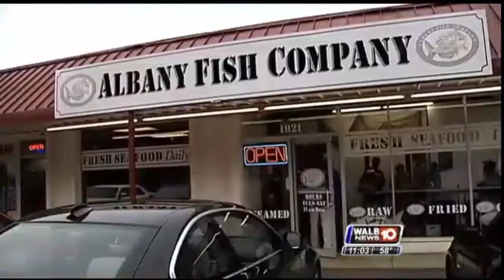Albany Business League/ Business Blackout/ Albany Fish Company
Albany Business League